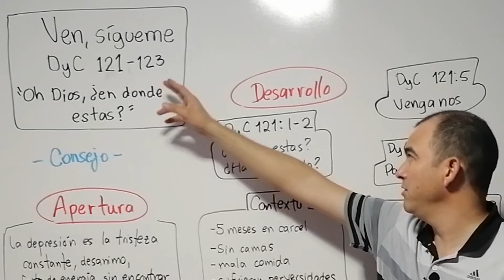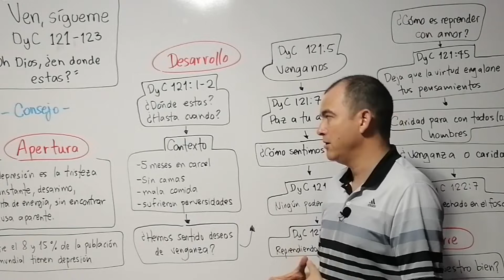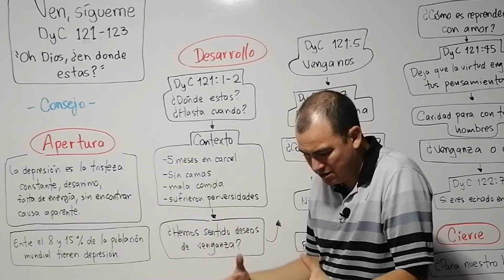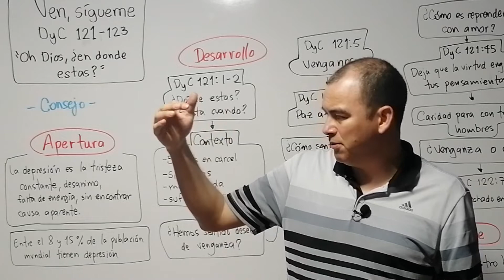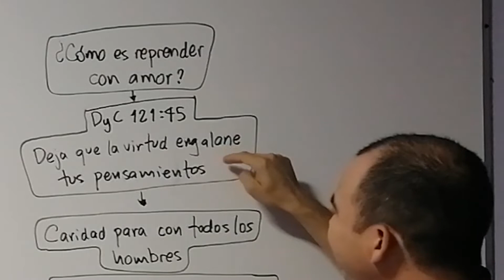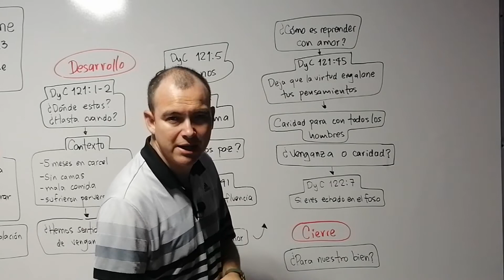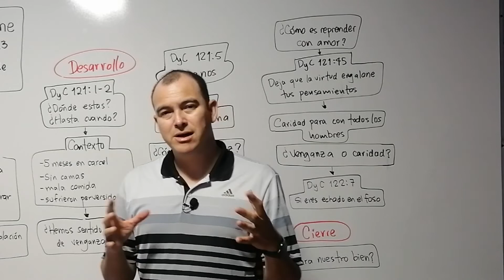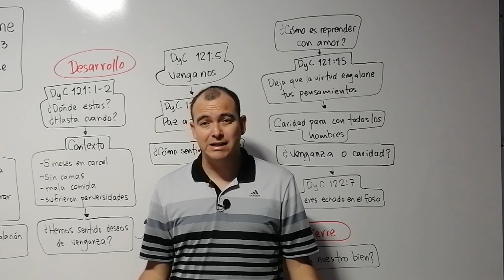Ven, sígueme con Esquema DyC 121-123 con Agustín Medellín